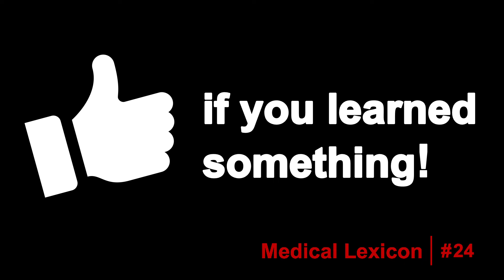Malaise Definition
In today’s video we discuss the medical word malaise and provide a definition and an example—enjoy!